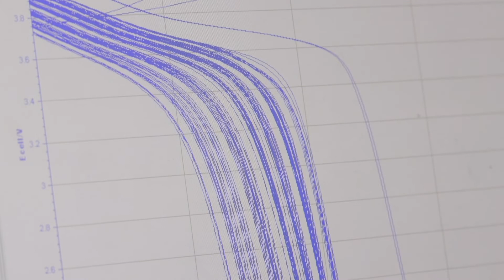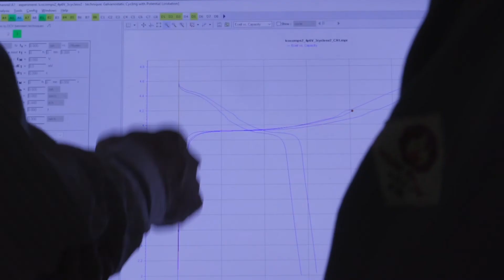Toyota AI Battery Life Cycle Prediction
Wouldn’t it be nice if battery manufacturers could tell which of their batteries will last at least two years and sell those to mobile phone makers, and which will last for ten years or more and sell those to electric vehicle manufacturers? New collaborative research published today in Nature Energy shows how they could start doing that.

Scientists at the Massachusetts Institute of Technology (MIT), Stanford University and the Toyota Research Institute (TRI) discovered that combining comprehensive experimental data and artificial intelligence revealed the key for accurately predicting the useful life of lithium-ion batteries before their capacities started to wane. After the researchers trained their machine learning model with a few hundred million data points, the algorithm predicted how many more cycles each battery would last, based on voltage declines and a few other factors among the early cycles. The predictions were within 9 percent of the actual cycle life. Separately, the algorithm categorized batteries as either long or short life expectancy based on just the first five charge/discharge cycles. Here, the predictions were correct 95 percent of the time.

This machine learning method could accelerate the research and development of new battery designs, and reduce the time and cost of production, among other applications. The researchers have made the data—the largest of its kind—publicly available.

“The standard way to test new battery designs is to charge and discharge the cells until they die. Since batteries have a long lifetime, this process can take many months and even years,” said co-lead author Peter Attia, Stanford doctoral candidate in Materials Science and Engineering. “It’s an expensive bottleneck in battery research.”

The work was carried out at the Center for Data-Driven Design of Batteries, an academic-industrial collaboration that integrates theory, experiments and data science. The Stanford researchers, led by William Chueh, assistant professor in Materials Science & Engineering, conducted the battery experiments. MIT’s team, led by Richard Braatz, professor in Chemical Engineering, performed the machine learning work. Kristen Severson is co-lead author of the research. She completed her Ph.D. in chemical engineering at MIT last spring.

One of the critical tasks in data-driven, multi-institute research projects is ensuring that the large streams of data produced at experimental facilities are managed and transferred between different research groups efficiently. Study co-authors Muratahan Aykol and Patrick Herring brought TRI’s experience with big data to the project and their own expertise on battery development to enable effective management and seamless flow of battery data, which was essential for this collaboration to create accurate machine-learning models for the early-prediction of battery failure.